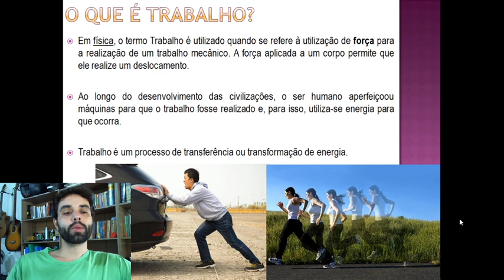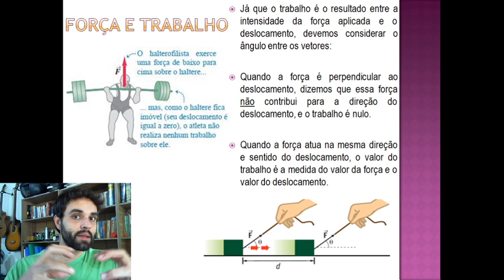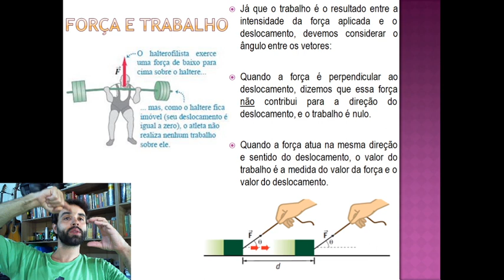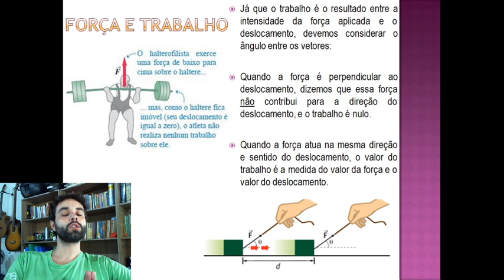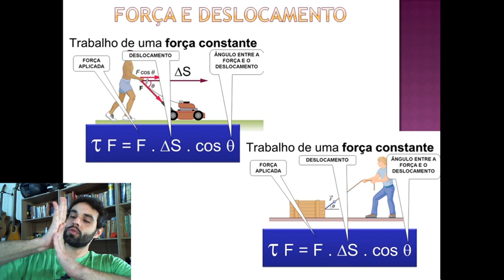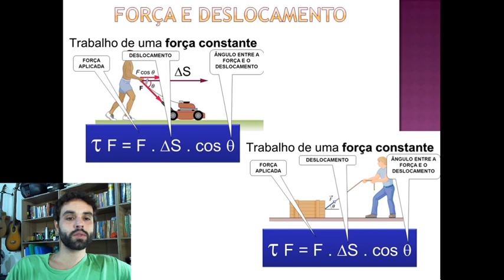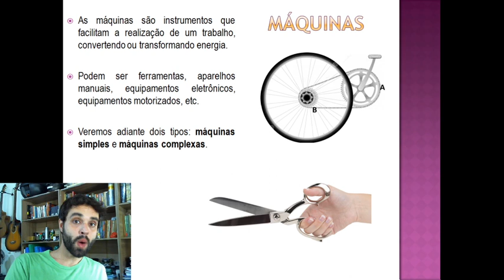Ciências - 7º ano - aula 17 - Trabalho